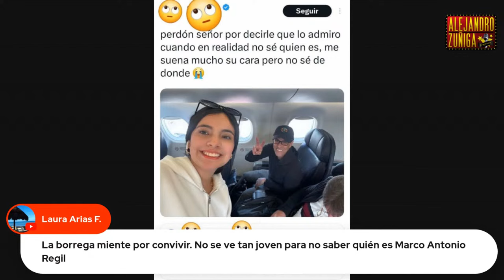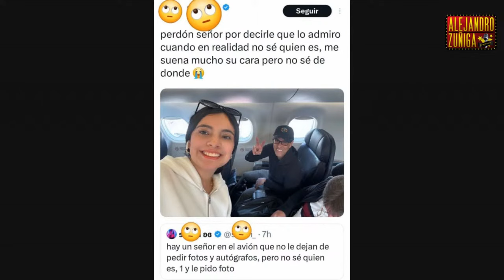Centennial pide foto a Marco Antonio Regil sin saber quién era